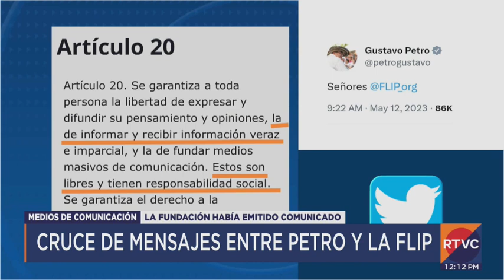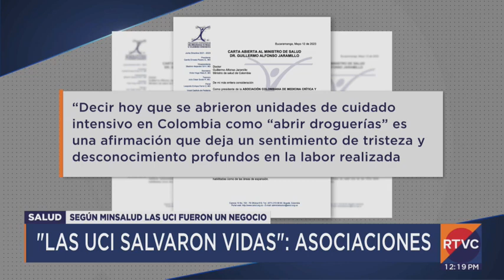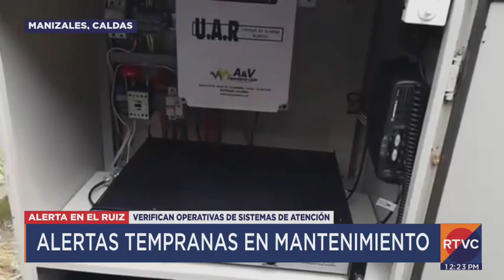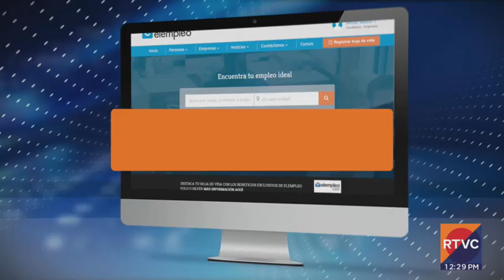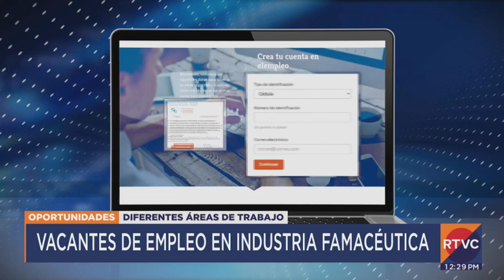RTVC Noticias | Emisión mediodía - 12 de mayo de 2023